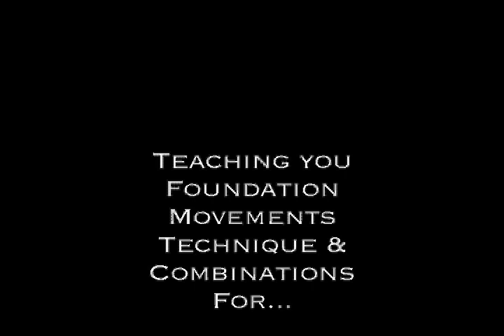Joe and Nelle Drag Blues DVD Trailer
DVD 1: This introductory video will provide an excellent foundation in Drag Blues while furthering your skills and appreciation of its vibrant possibilities. You will learn fundamental movements and techniques along with dynamic combinations that focus on partner connection.

DVD 2: Moves for Drag Blues centers on difficult moves and combinations with a focus on partnered connection and momentum flow.  Take your blues dancing to the next level with these dynamic movements!